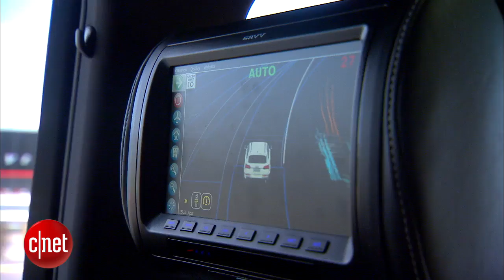CNET News - Self-driving car to embark on cross-country trip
Autonomous-driving tech is being put to the test in what's billed as the longest U.S. coast-to-coast journey of a self-driving car. CNET's Kara Tsuboi shows us how car equipment supplier Delphi plans to journey from San Francisco to New York, through states that currently don't allow autonomous driving.